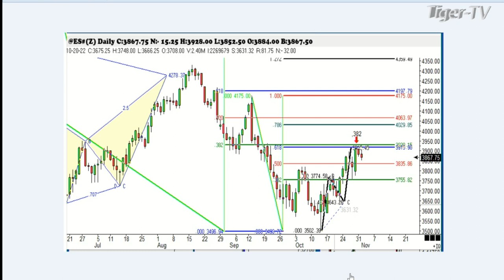November 2nd 1PM ET Market Update on TFNN - 2022